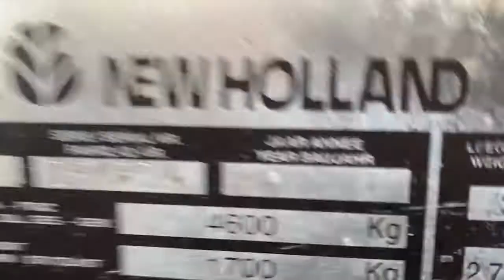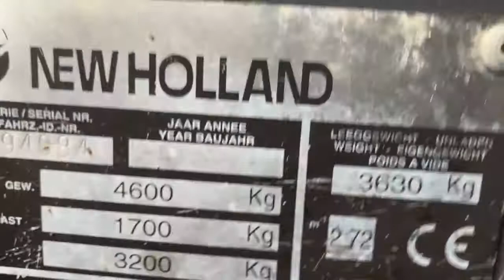New Holland LS180 Skid Steer, D&A Kidd LTD